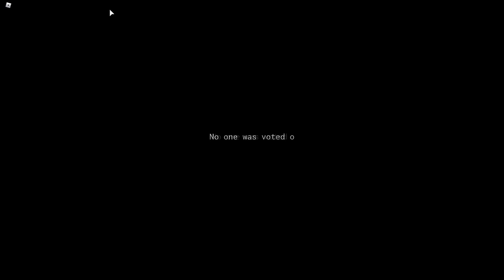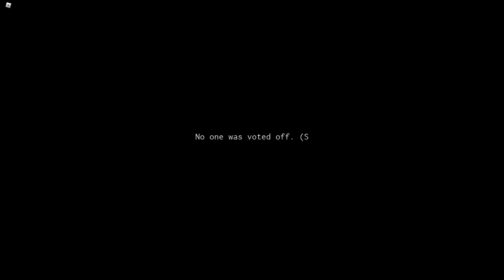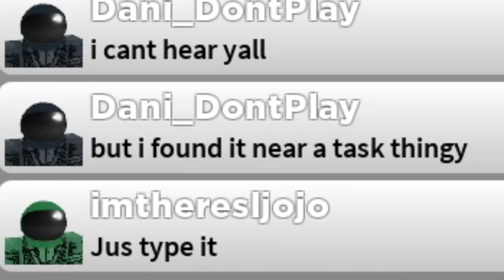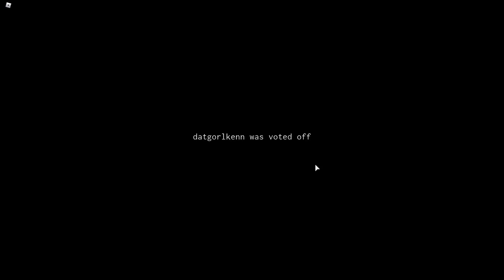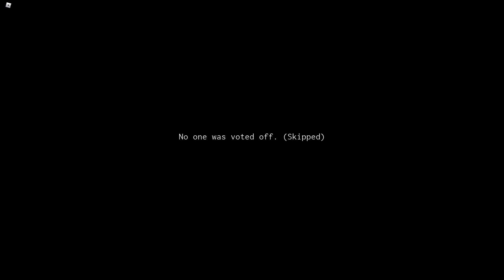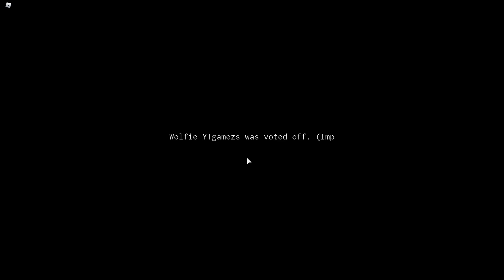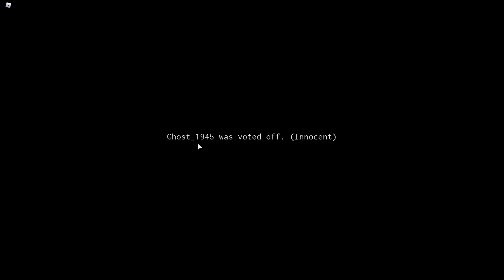Among Us.. But It's Actually Roblox (Imposter)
SC: @ drizzleofcee